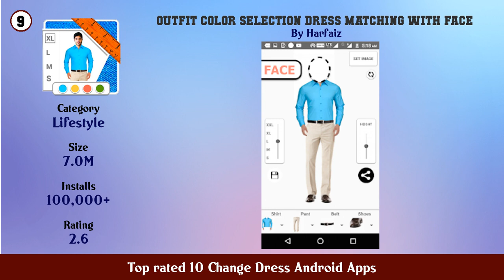Top rated 10 Change Dress Android Apps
11. Fancy Dress Photo Editor

10. Long Dress Photo Editor for Girls

9. Outfit Color Selection Dress Matching with Face

8. Man Photo Suit Montage Men Fashion suits 2019

7. Fabric Dress Color Changer

6. Mall Girl Dress Up Game

5. Dress Change Photo Editor 👗

4. MYIDOL ( Dress up BoyGroup k star k pop)

3. Fashion Battle Dress to win

2. Change Dress And Clothe Color

1. Women Dress Photo Editor Change Dress on photo